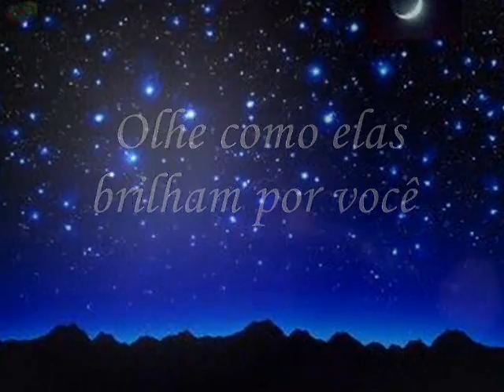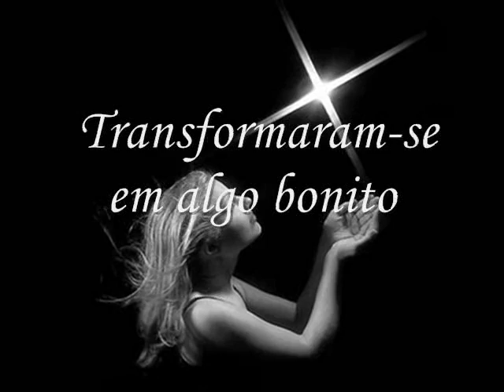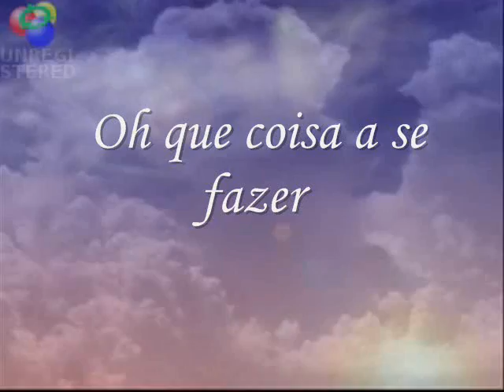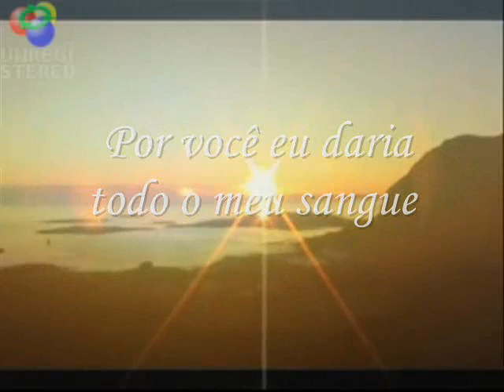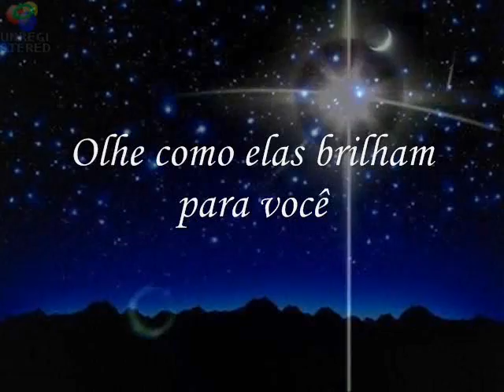Cold Play - yellow (traduçao)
O destino une e separa pessoas, mas mesmo ele sendo tao forte, é incapaz de fazer com que esquecemos, pessoas que por algum momento nos fizeram felizes...